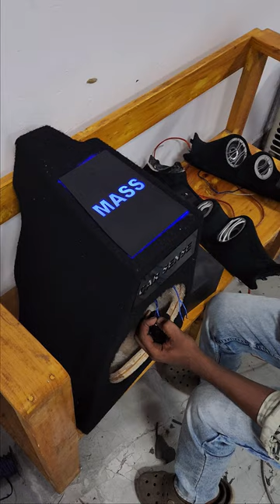Mahindra THAR - Audison Thesis Speakers Upgrade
Shop Name : Car Sense Car Accessories
Address : No. 26. St.Thomas Mount, Near Alandur Court 2nd Hoppman 2nd Street Alandur, Thiruvalluvar Nagar, Pazhavanthangal, Chennai, Tamil Nadu 600016.
Address : 5/33, AGS Colony, Velachery, Chennai, Tamil Nadu 600091.
Address : Lakshmipuram, 131/1A,1A,, Mudichur Rd, Pandian Nagar, Tambaram West, Tambaram, Chennai, Tamil Nadu 600045